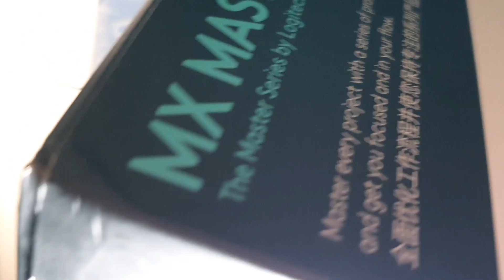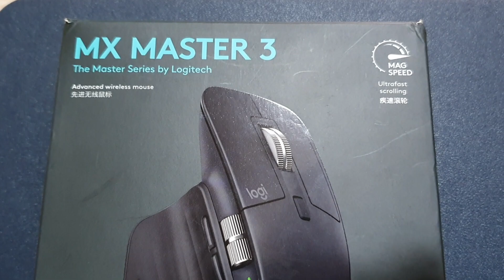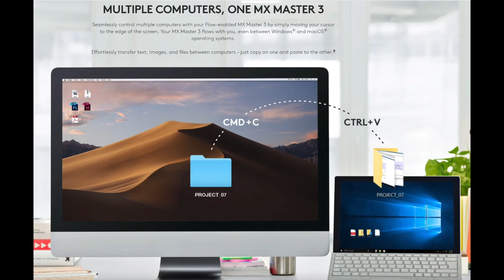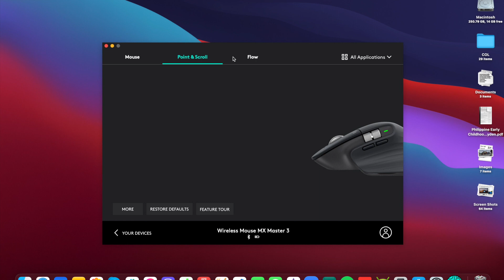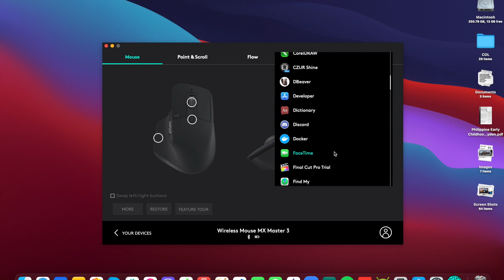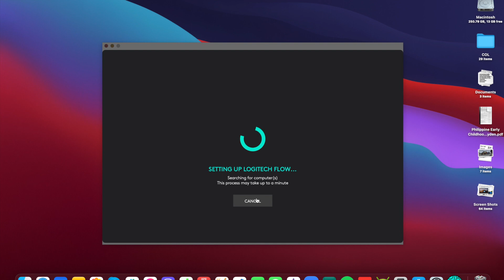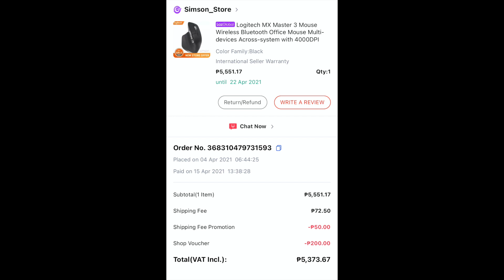UNBOXING Logitech MX MASTER 3 Mouse (MAGANDA NGA BA?)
How to setup MX Master 3 and compare to Apple Magic Mouse 2

0:00 - Unboxing
2:37 - Review
4:28 - MX Master 3 Comparing to Apple Magic Mouse 2
6:47 - MX Master 3 Features
8:17 - Download logi Option Software (Installer)
8:47 - How to set-up buttons